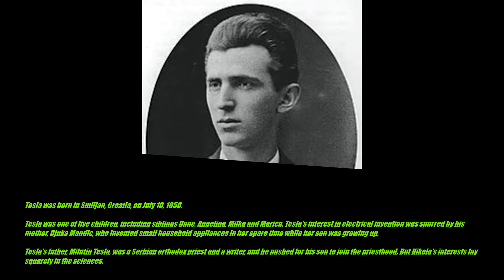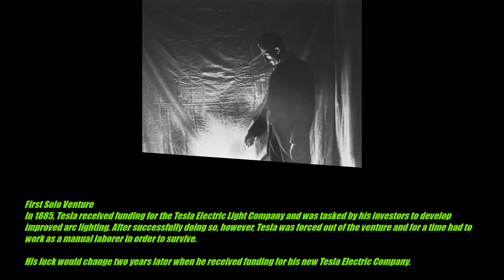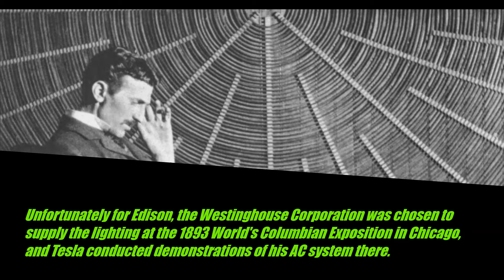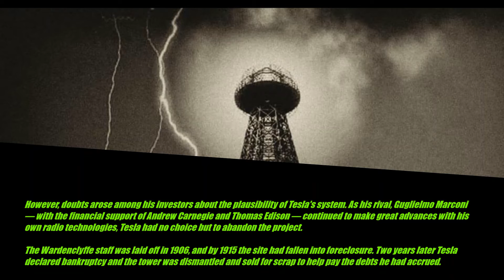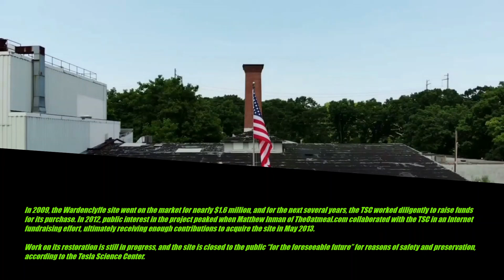Video Assignment(The story of Nikola Tesla)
Prepared to
Dr.Sweta Dvivedi
Asst professor
Department of education
Mizoram university

Prepared by
Zolianzuala
Section B